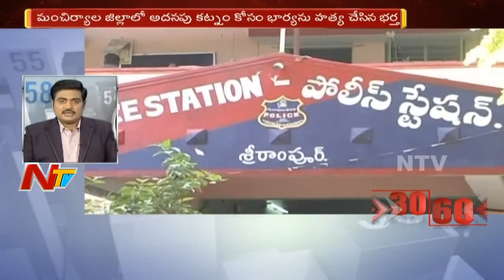News 30/60 || Morning News || 3rd September 2017 || Part 2 || NTV